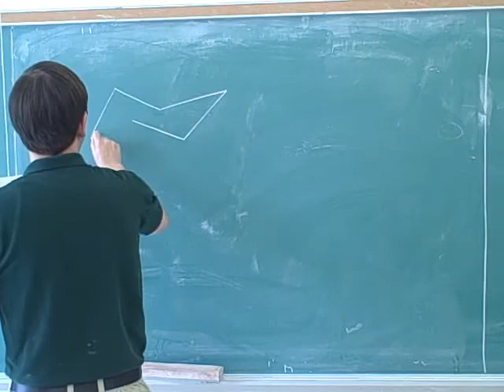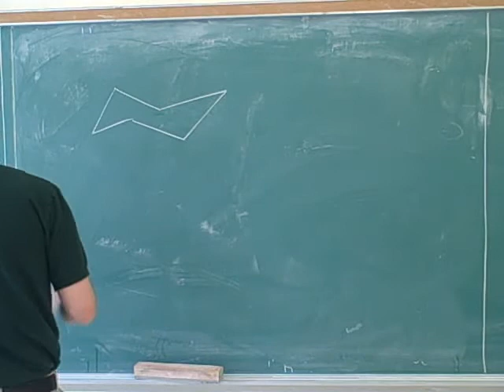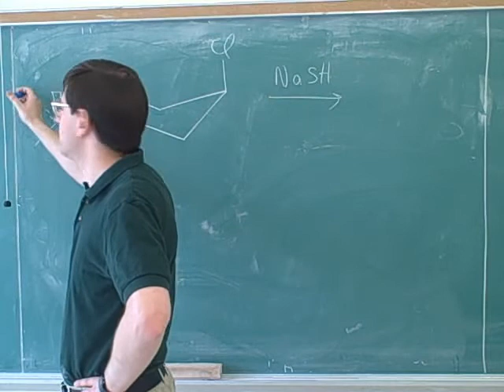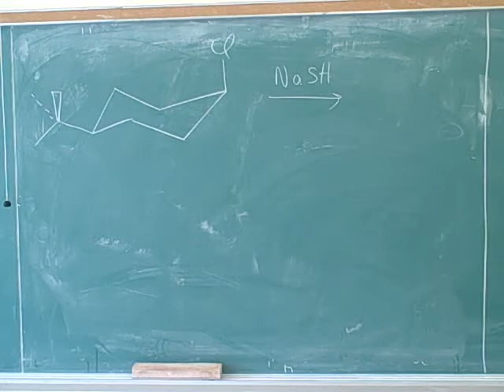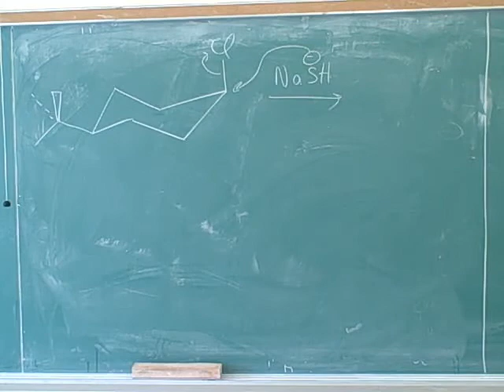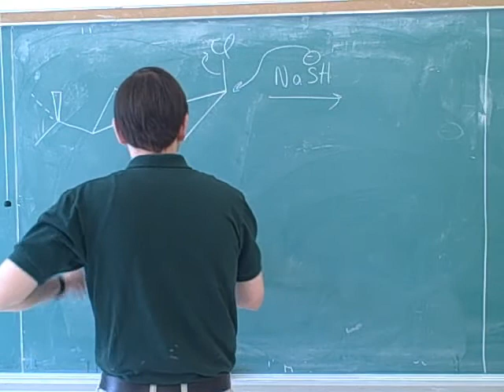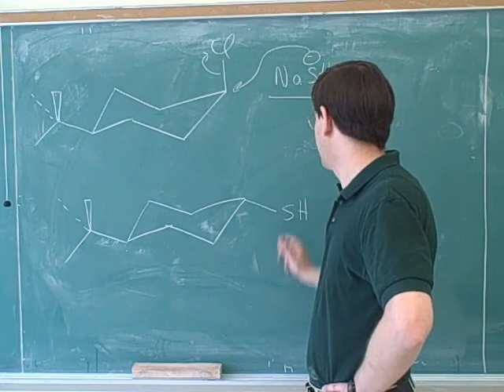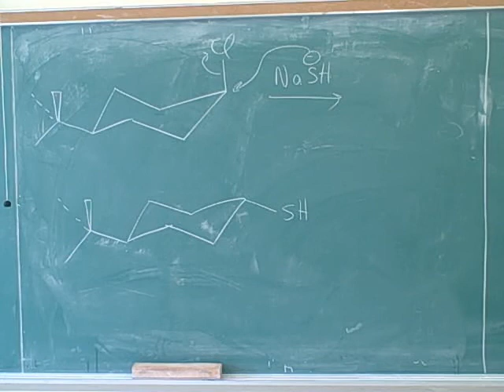SN2 and E2 topics (3)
Organic chemistry: How to determine whether a reaction will be SN2, SN1, E2, or E1. Sulfonates; the tosyl (Ts) group; tosylate (TsOR, toluenesulfonate). How to rank compounds in order of nucleophilicity.

For a printable document containing the handout discussed in this video series, go to my website.

(1) Deciding whether a reaction is SN2, SN1, E2, or E1
(2) Continued
(3) Continued
(4) Sulfonates; tosylate (TsOR, toluenesulfonate)
(5) Continued
(6) Ranking compounds by nucleophilicity